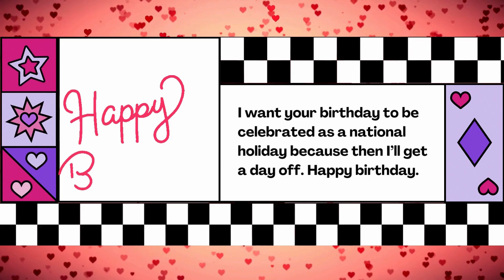12th April Happy birthday wishes, Special New Birthday Status 12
Happy birthday, 12 April happy birthday, 12 April birthday status ,12th April Birthday Status For you, 12 th April New Birthday Status Video, Make a Birthday wishes, April Birthday Status, Happy Birthday best status with Song | HBD

Happy birthday, beautiful spirit! Your life is a tapestry woven with experiences and love. May this year bring you peace, cherished moments with loved ones, and the continued fulfillment of your dreams. You are a treasure, and your presence is a gift.

❤️❤️ Find unique birthday gifts on Amazon.
✍🏻 The perfect surprise: Make their day colourful with Birthday Colouring Book
✍🏻 Special B-day Greetings Book: Filled with Heartfelt Messages
✍🏻 Never Miss a Birthday Again! Birthday Date Reminder

We are thrilled to share that you're free to use the music from our channel to add joy and melody to your celebrations! 🎉 However, we kindly request attribution when using our music. Simply credit "Birthday Joy" to spread the love and keep the festive vibes alive. 🎶
How to Attribute: Include "Music by @Birthday Joy" in your video description or wherever you share your content.
It's a small gesture that goes a long way in supporting our growing community. Thank you for being part of our musical journey! 🌟